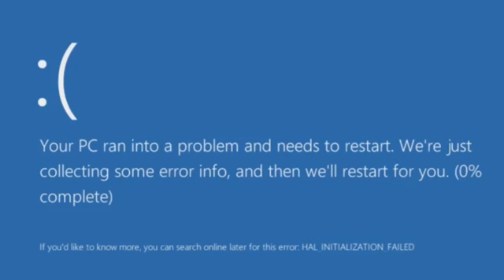The Fall Of Specko/Blue Ninja PT2 *finale*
MUPPET